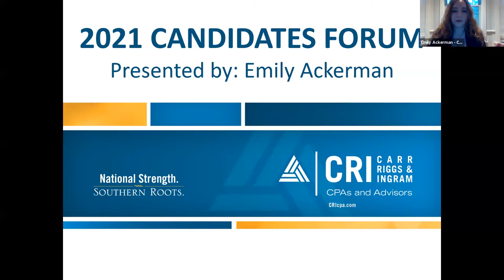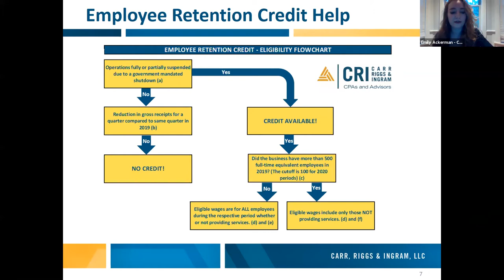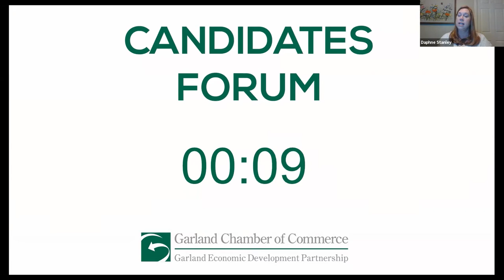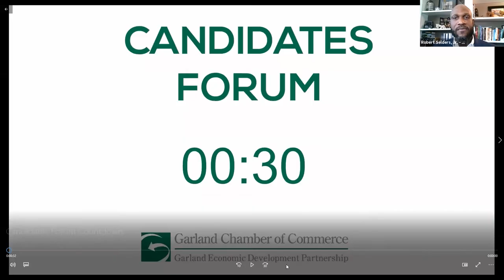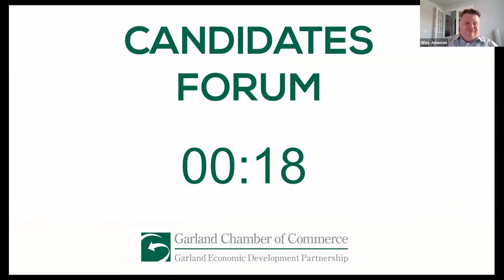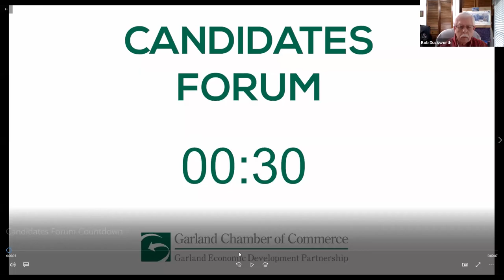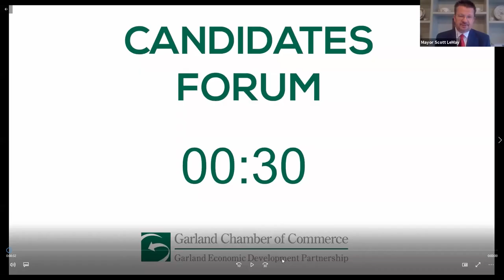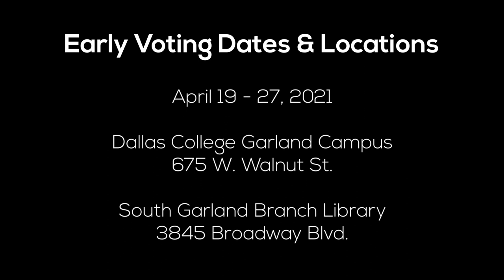2021 Candidates Forum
The Candidates Forum invites candidates of the General City Election, as well as the Garland Independent School District to express their positions on governance in the Garland community. The forum is part of our mission to inform and educate businesses and the community about the candidates running and their stands on issues of importance to the business community. The Chamber does not endorse candidates.

Time: 7:30 - 9:05 a.m.
Location: Zoom Video Communications

List of Candidates - City of Garland Council
Mayor
Scott LeMay (Incumbent)
Roel Garcia

District 1
John Grimley
Angie Whitney
Jeff Bass

District 3
Ed Moore
Angela Graham-West
PC Mathews
Vicki High

District 6
Robert Vera (Incumbent)

District 7
Dylan Hedrick (Incumbent)

District 8
Robert John Smith (Incumbent)

List of Candidates - Garland ISD Board of Trustees
Place 4
Jed Reed

Daphne Stanley

David Larrick Smith

Place 6
Robert Selders (Incumbent)
Bob Duckworth

Place 7
Wesley Johnson (Incumbent)